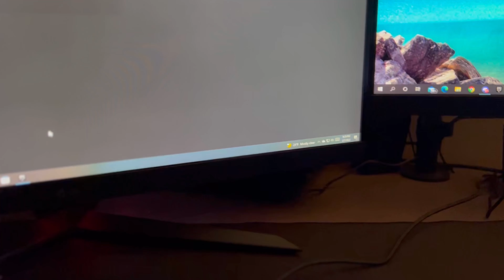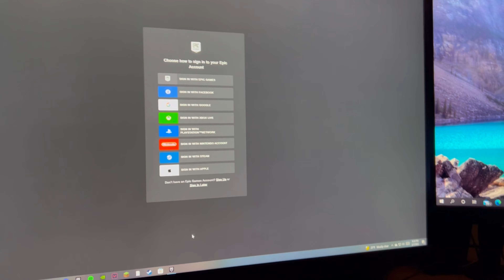5AM DURAG WORKOUT 🌊